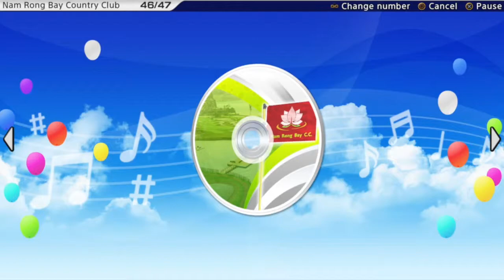Everybody's Golf OST: Nam Rong Bay III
Third track from the DLC course Nam Rong Bay.

All music is recorded from the library and subject to copyright laws.

Everybody's Golf Composers:
Kemmei Adachi, Hirofumi Sasaki, Yoshio Ueno, & Tadashi Yatabe